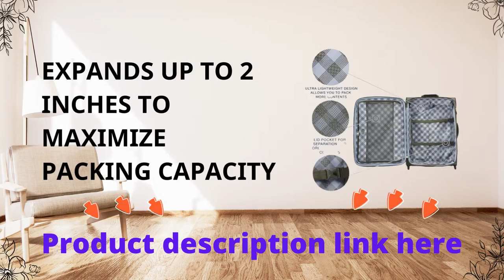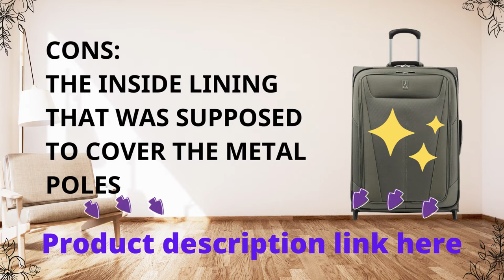Travelpro Maxlite 5 Softside Expandable Upright 2 Wheel Luggage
We won't tell you to pack more.The Maxlite 5 26" Expandable Rollaboard suitcase, which is both durable and light, has the same easy-to-use interior design as our rollaboard that fits in a carry-on, but it's designed to fit in checked baggage for trips of medium length and longer.The PowerScope Lite handle can be adjusted in two positions, and the high-performance ball bearing wheels and quick-access exterior front pocket, full-length interior lid pocket, side accessory pocket, adjustable hold-down straps, and high-tensile-strength expandable zipper ensure a smooth glide.Supported by Travelpros Restricted Lifetime Inclusion in addition to a new and extended "Believed Sidekick Commitment", which takes care of the expense of fix for harm from aircraft or other normal transporter for 1 year.In addition, as part of our brand-new Trusted Companion Promise, if you send your bag to us for warranty replacement or repair within the first year, we will even cover the cost of shipping.Travelpro Maxlite 5 Softside Expandable Upright